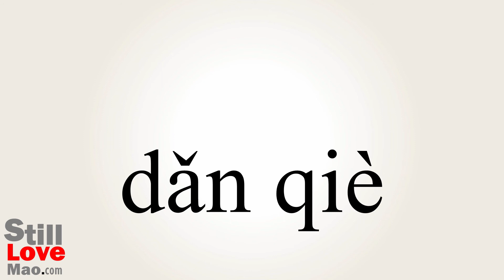How to Say Timidity in Chinese